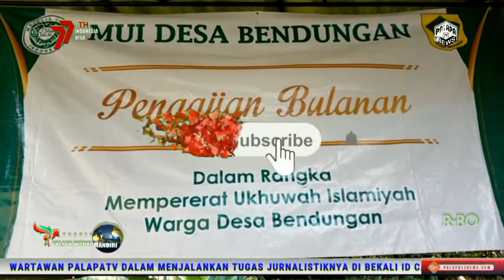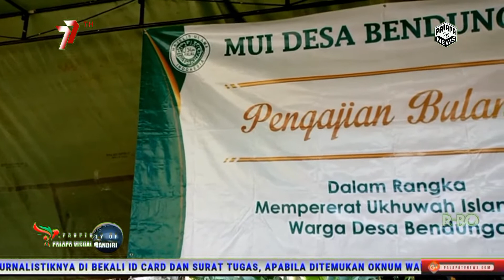Dalam Rangka 10 muharam Mesjid jami'al istiqomah kampung Bendungan mengadakan santunan yatim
palapatv,,,,Mesjid jami'al-istiqomah yang berada di kampung Bendungan kulon, tepat nya di wilayah RT001 RW 03  Desa bendungan kecamatan ciawi kabupaten Bogor pada hari sabtu 13/8/2022,mengadakan santunan yatim Dalam Rangka 10  muharam  yang di hadiri 50 anak yatim.
pada malam harinya nya di lanjutkan  acara pengajian  Bulanan MUI tingkat desa,  Acara pemgajian di hadiri oleh para alim ulama. para sesepuh, Karang taruna  juga di hadiri langsumg oleh ketua MUI timgkat desa, juga aparatur desa setempat yang di wakili oleh sekdes  desa Bendungan
Harapannya  semua para ketua RT  juga warga setempat, semoga kedepan nya para pengurus  yang di suport oleh  anggota karang taruna   setiap  hari besar islam, bisa di lakasanakan bersama sama Dan selalu menjalin  ukuwah islamiah antar sesama warga